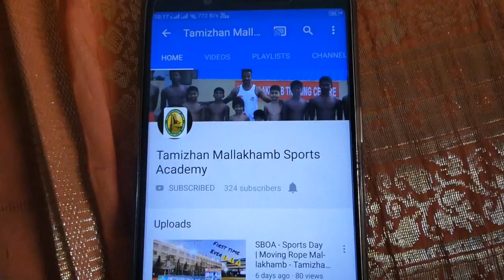Velammal School Annual Day - Tamizhan Mallakhamb Sports Academy | Pole Mallakhamb Demonstration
watch the sequel of polemallakhamb performed by the students of velammal School on their Annualday officialvideo.